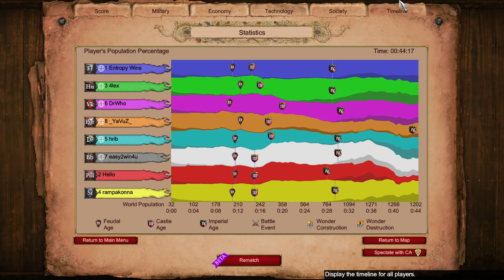Frank Paladin Boom on 4v4 Arena